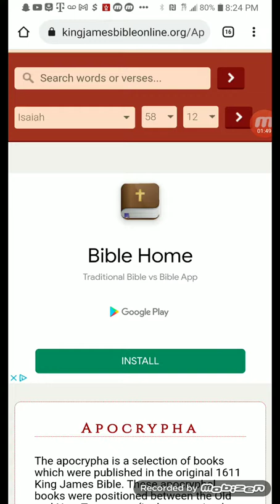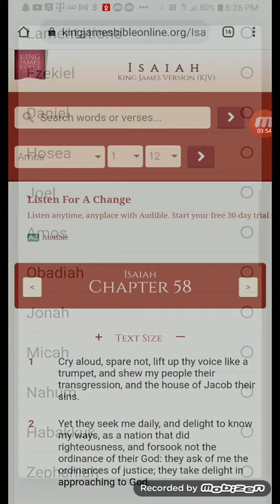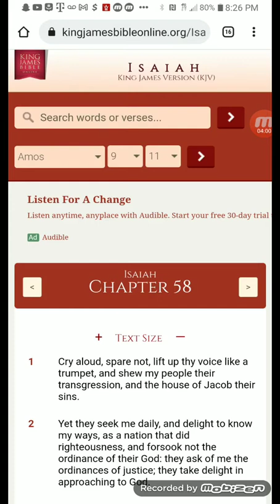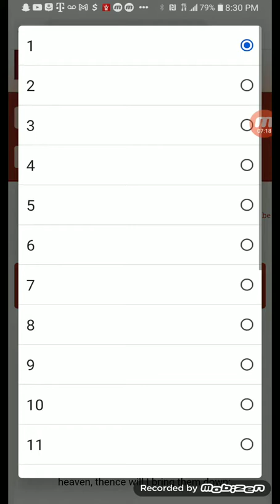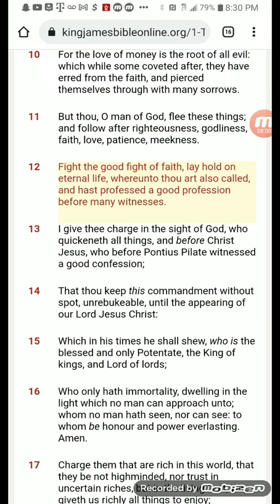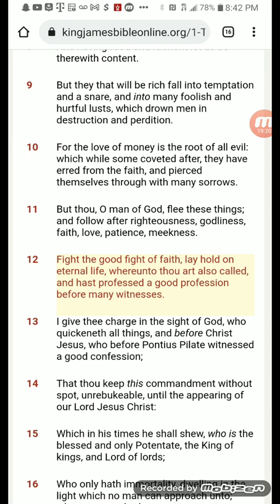This Is A Holy Organization